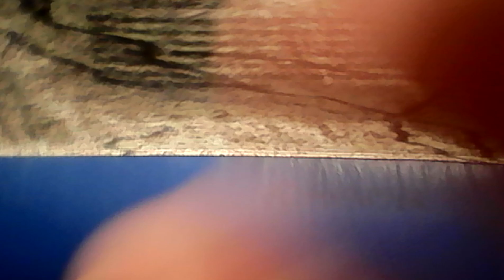My Son Shawn's 5th Birthday Party part 16